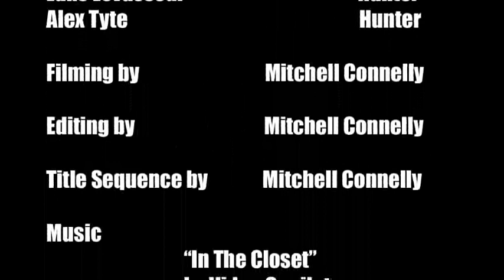Gladiators 05- The Call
A Hunter is being hunted by his own kind. But Why? And Who is giving him instructions over his phone.